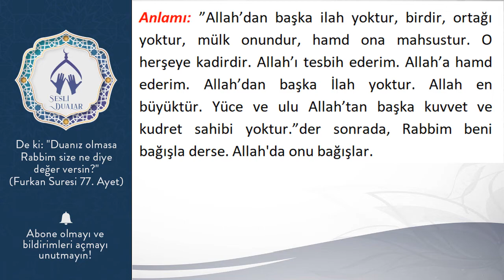Uykusuzluk ve uyku bozukluğu için uyku duası Nihat Hatipoğlu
Uykusu gelmeyen uyuyamayan ve uykusuzluktan dolayı sıkıntı içinde olan herkes için okunur.
Okunuşu: “la ilahe İllallahu vahdehu la şerike  leh, lehül mülkü velehül hamdü ve hüve  ala külli şey’in kadir. Sübhanallahi velhamdü lillahi vela ilahe illalahu vallahu ekber vela havle vela kuvvete illa billahil aliyyil azim.”

Anlamı: ”Allah’dan başka ilah yoktur, birdir, ortağı yoktur, mülk onundur, hamd ona mahsustur. O herşeye kadirdir. Allah’ı tesbih ederim. Allah’a hamd ederim. Allah’dan başka İlah yoktur. Allah en büyüktür. Yüce ve ulu Allah’tan başka kuvvet ve kudret sahibi yoktur.”der sonrada, Rabbim beni bağışla derse. Allah'da onu bağışlar.